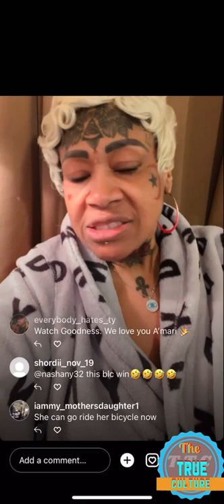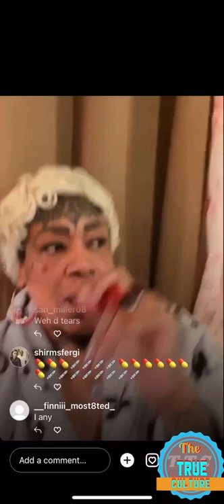Amari got this to say about the Grammy’s and some of the females in dance hall part 2